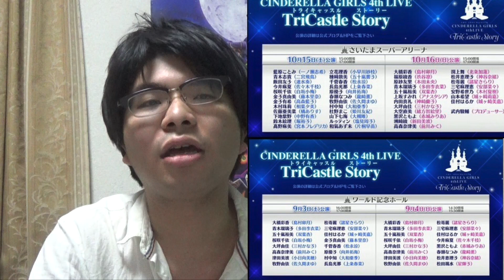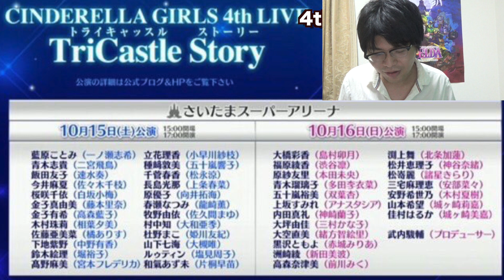【ライブ】続報！4thライブ(tri castle story)の出演者決定！【ショウのホビーチャンネル】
IDOLM@STER CINDERELLA GIRLSの4thライブの情報が追加！
これはやばいまじで２日目は全力であてに行きます！